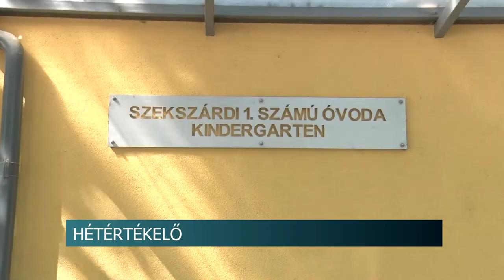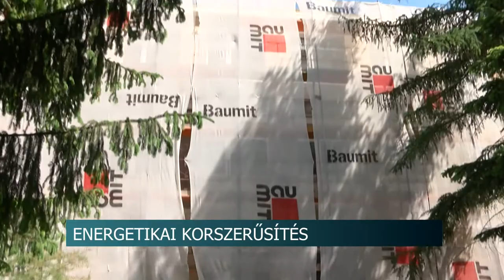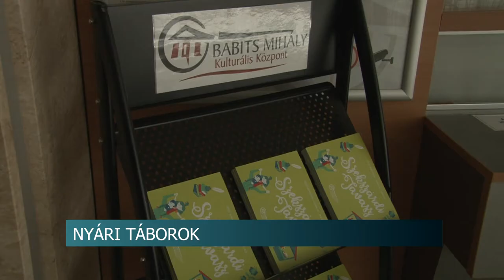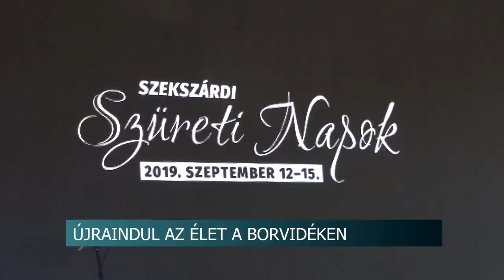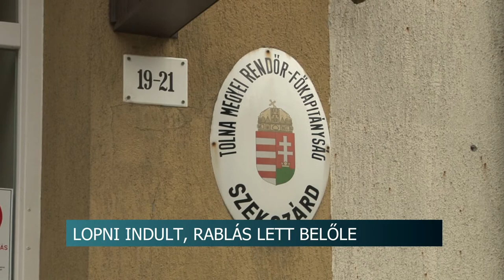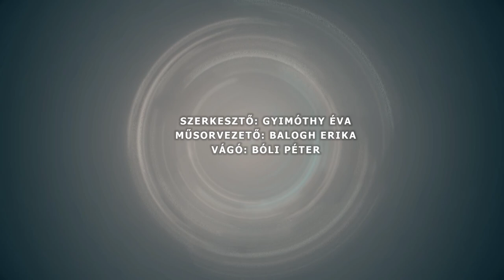Híradó - Tolnatáj TV 20200522